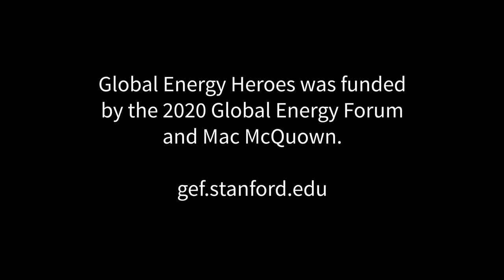Global Energy Heroes 2020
Interviews with the young people leading the three organizations that won 2020 Stanford Global Energy Heroes prizes, and with the two Stanford students who led the competition.